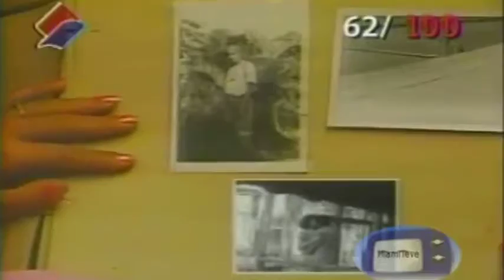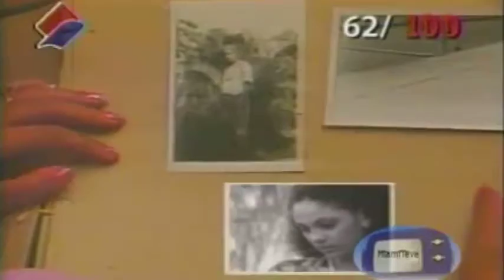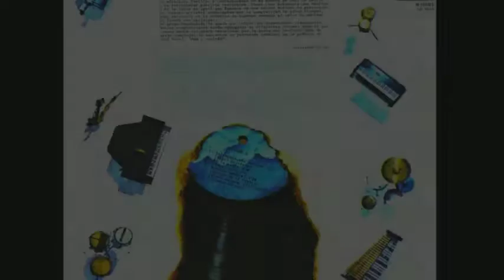Mayohuacan - Solamente Una Ventana (Versión Editada 1988)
Solamente una Ventana

Grupo: Mayohuacan
Compositor: Ángel Quintero
LP: Si el Amor eres tú
Año: 1990.
Canta: Kiki Corona
Cuba.
El video original, fue presentado en 1988; la siguiente versión es una edición del video original, con unas pequeñas modificaciones del audio, correspondiente a la versión edit del track, perteneciente al LP "Si el amor eres Tú" de 1990, Disquera EGREM-Cuba.
Audio Rippeado por Jesús Ramírez (@j1r2m1) de Cassette. Remasterizado con Audacity 2.1.2 (Audacity® is free, open source, cross-platform audio software for multi-track recording and editing.)
Video creado por Jesús Ramírez (@j1r2m1); se realizo  utilizando el software OpenShot 1.4.3 (OpenShot Video Editor is a program that creates, modifies, and edits video files.).